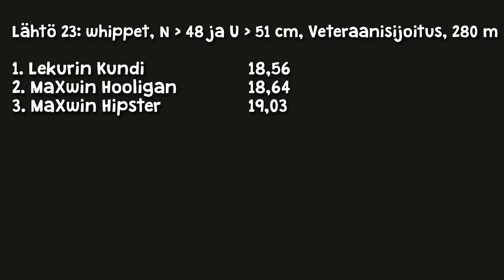Helsinki 25.8.2018 Lähtö 23: whippet YK, Veteraanisijoitus, 280 m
© Kerttu Tuomi & Tuomas Tuomi Helsinki 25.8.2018 Lähtö 23: whippet YK, Veteraanisijoitus, 280 m